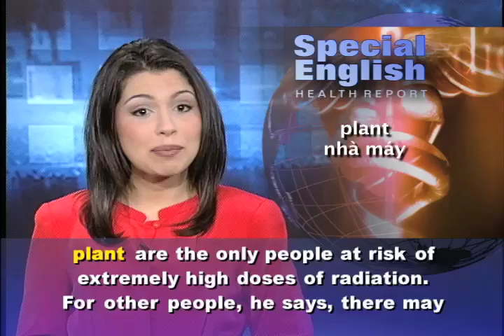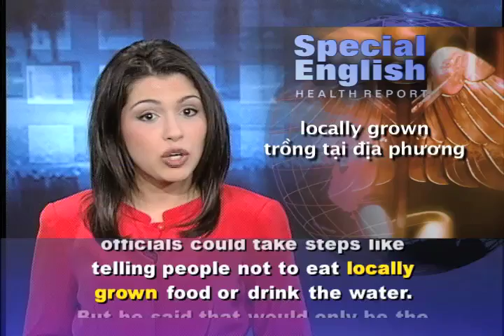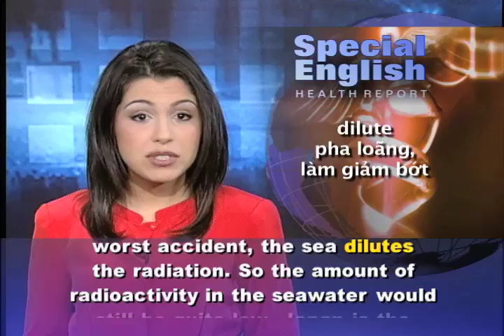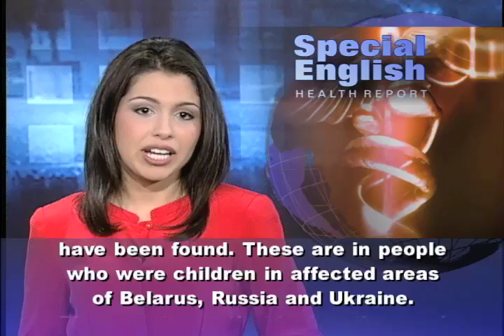Phát âm chuẩn cùng VOA - Anh ngữ đặc biệt 484 health (VOA)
Chương trình học tiếng Anh của VOA: Special English Health Report - Radiation. Xin hãy vào để xem các bài kế tiếp.

I'm Alex Villarreal with the VOA Special English Health Report.

The crisis at the damaged Fukushima Dai-Ichi Nuclear Power Station in northern Japan has raised worries about radiation risks. We spoke with Jonathan Links, an expert in radiation health sciences. He is a professor at the Johns Hopkins Bloomberg School of Public Health in Baltimore, Maryland.

Professor Links says workers within the nuclear plant are the only people at risk of extremely high doses of radiation. For other people, he says, there may be a long-term worry. People can get cancer from low doses of ionizing radiation, the kind released in a nuclear accident. Professor Links says scientists can use computers to quickly model where radioactive material has blown and settled. Then they measure how large an area is contaminated. He says if the situation is serious enough, officials could take steps like telling people not to eat locally grown food or drink the water. But he said that would only be the case if there was a major release of radiation. And if it was shown that the radioactive material was blown over the area and then settled into and onto water, plants, fruits and vegetables.

The reactors at Fukushima are on the Pacific coast. But Professor Links says people should not worry about any radioactive material leaking into the ocean. He said even in the worst accident, the sea dilutes the radiation. So the amount of radioactivity in the seawater would still be quite low. Japan is the only country to have had atomic bombs dropped on it. That memory from World War Two would create a stronger "psychological sensitivity" to radiation exposure, Professors Links says.

The twenty-fifth anniversary of the explosion and fire that destroyed a reactor at Chernobyl in Ukraine was in April. The nineteen eighty-six event was the world's worst accident in the nuclear power industry. A new United Nations report says more than six thousand cases of thyroid cancer have been found. These are in people who were children in affected areas of Belarus, Russia and Ukraine. The report says that by two thousand five the cancers had resulted in fifteen deaths. The cancers were largely caused by drinking contaminated milk. The milk came from cows that ate grass where radioactive material had fallen.

For VOA Special English I'm Alex Villarreal. To get the latest updates, go to voaspecialenglish.com.